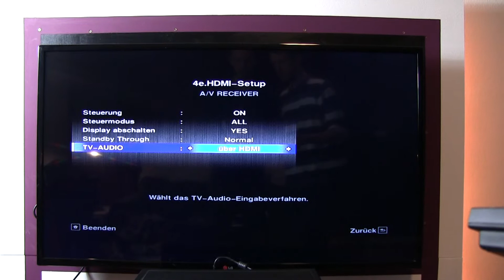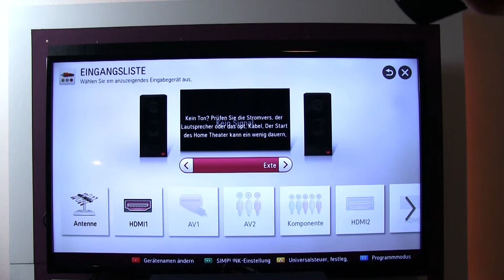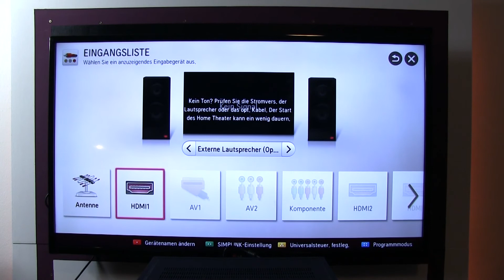[Tutorial] Was ist HDMI-ARC und wie schließe ich es an?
Anhand meines LG TV und Pioneer VSX 921 AV-Recievers möchten wir euch zeigen, wie ARC verkabelt wird und was ihr dafür braucht.